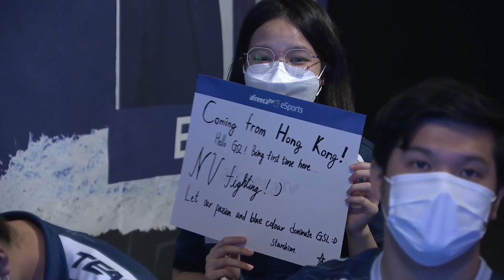[2022 GSL Season 3] Ro.10 | Группа B | Матч 6: ByuN (T) vs. Creator (P)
Общий плейлист «Кореи на прицеле 2.0» за 2022 год с хронологией видео от Алекса и Каби